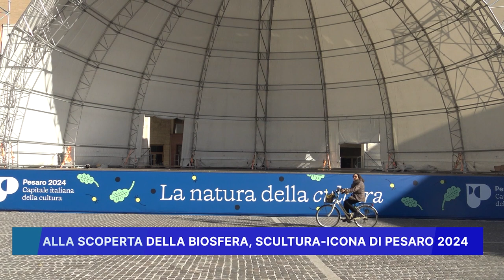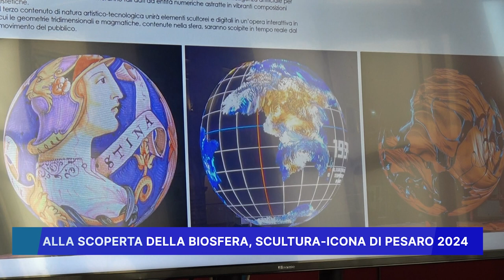ALLA SCOPERTA DELLA BIOSFERA, SCULTURA ICONA DI PESARO 2024